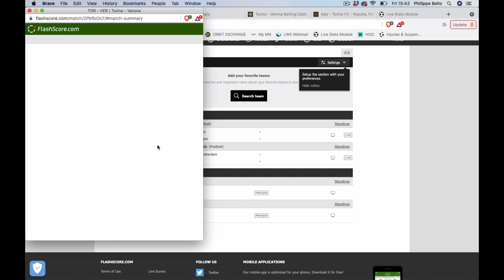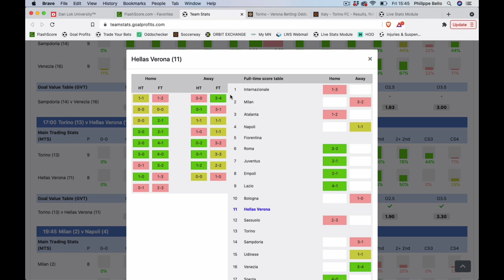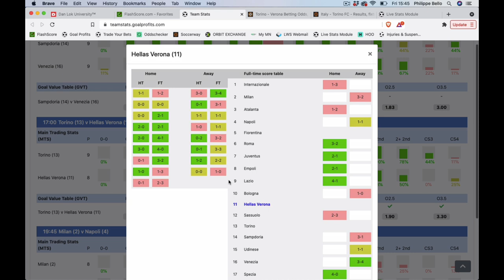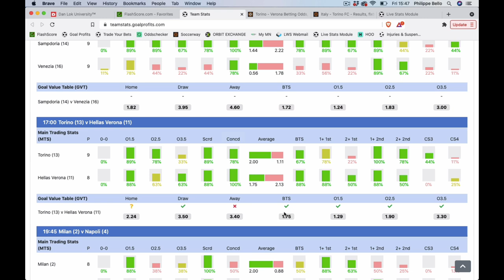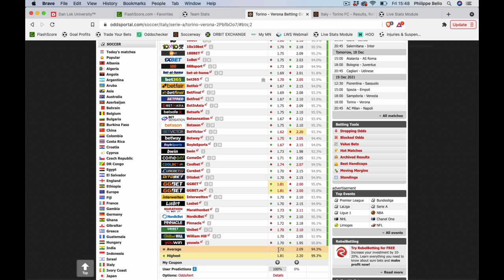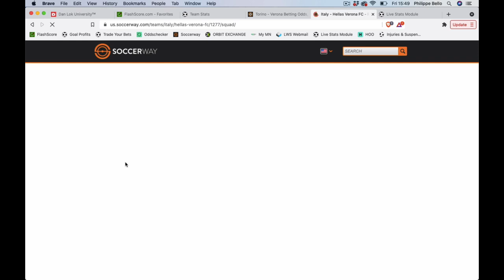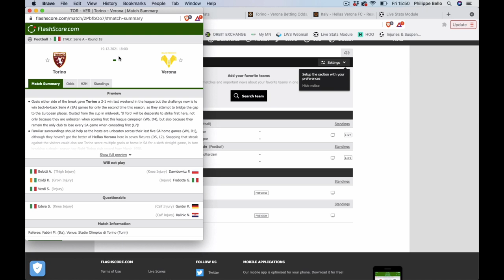Mon pari public en SERIE A - Dimanche 19 décembre 2021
Voici le pari public de Philippe Bello pour ce week-end en SERIE A dans le match Torino vs Verona.

Tu veux recevoir tous ses paris à l'avance et les placer de ton côté? Rejoins son Club Privé

BONUS

CONTACTER PHILIPPE